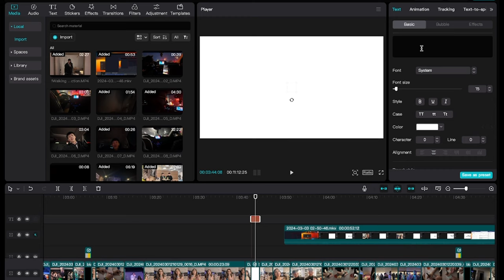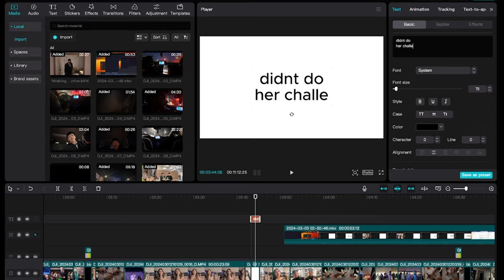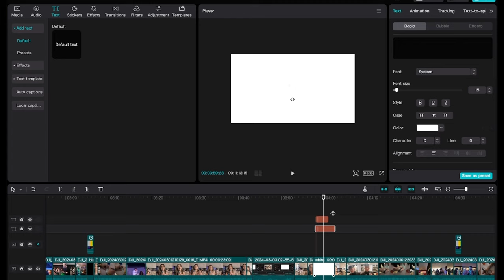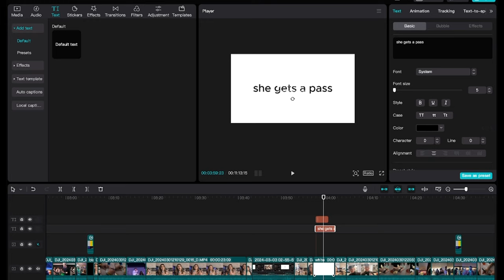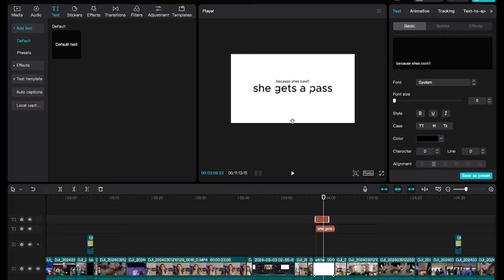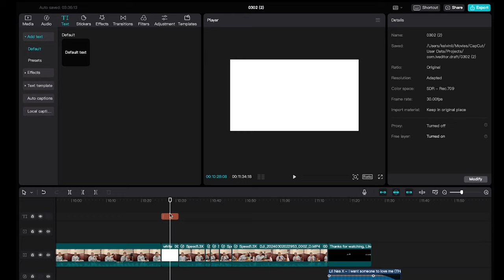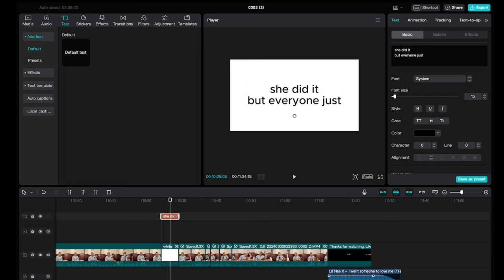Going to Laurier's AUS Gala (ft. magic noodle)